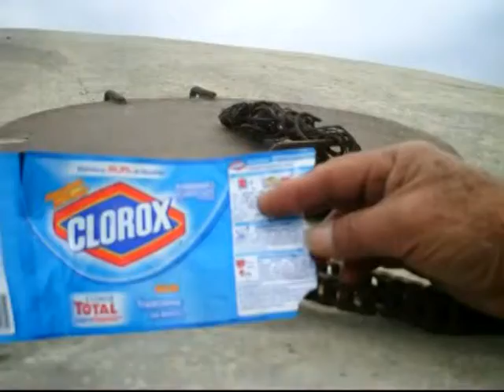RESERVORIO DEL CENTRO POBLADO DE ROMA PRESUNTAMENTE CONTAMINADOS